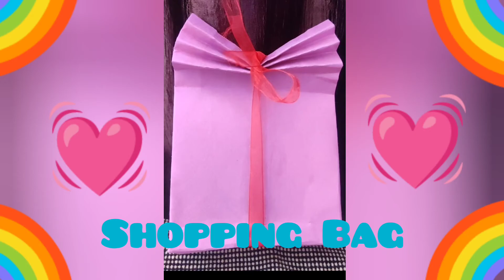How to make Paper Shopping Bag|CraftandOrigami|papercraft shoppingbags origami craft paperbag #